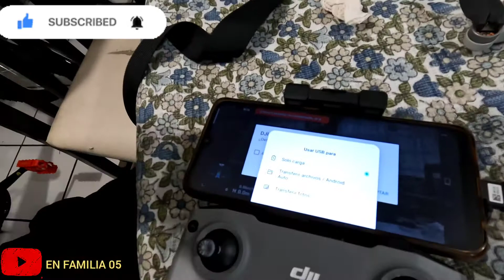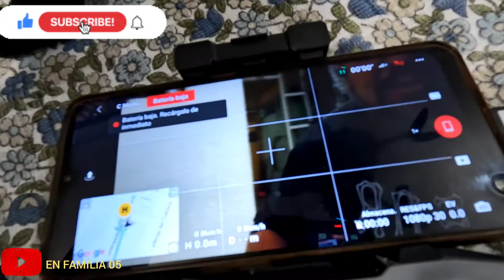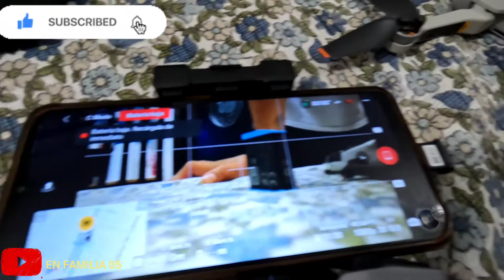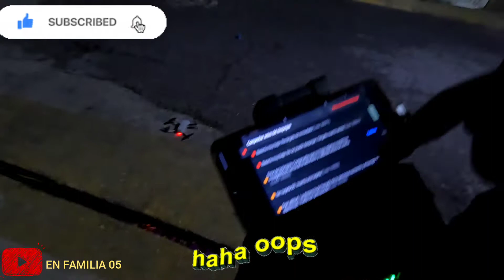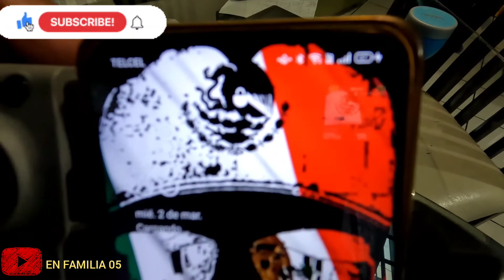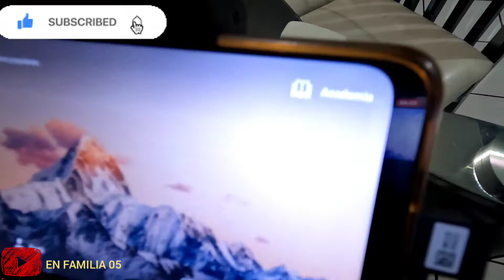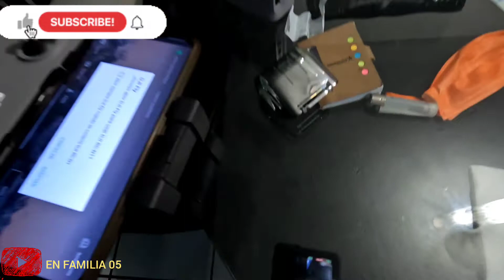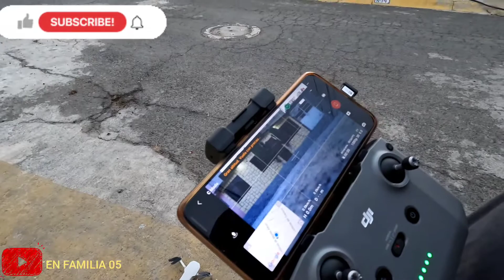😱ESPERAMOS LES GUSTE NUESTRO NUEVO INTEGRANTE 😱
QUEREMOS HACER MEJORES VIDEOS PARA USTEDES AMIGOS GRACIAS POR APOYAR NUESTRAS LOCURAS 🙏